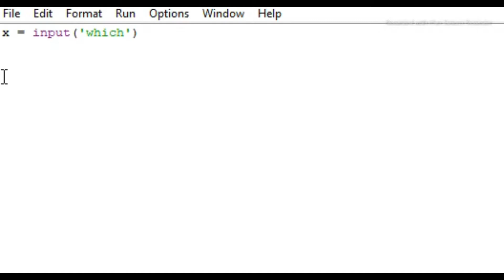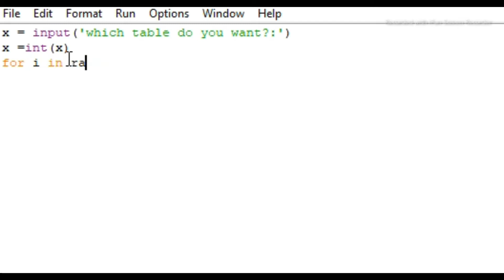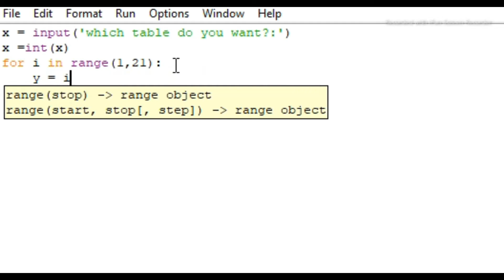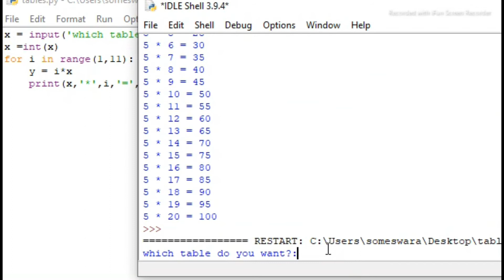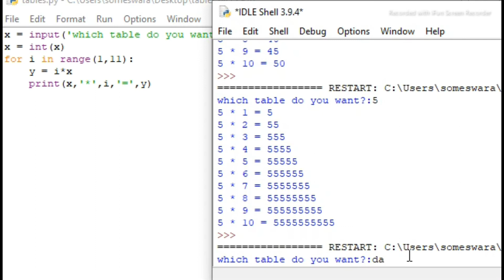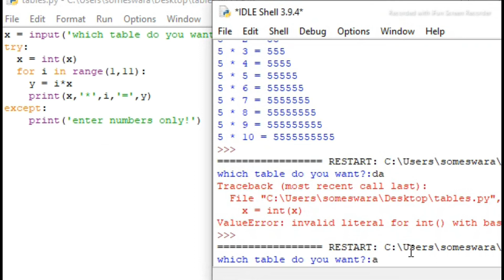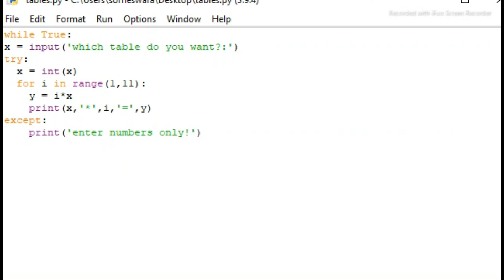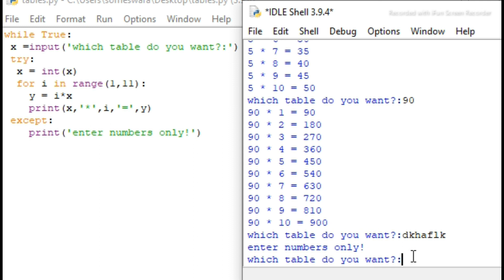tabels || with python || in telugu